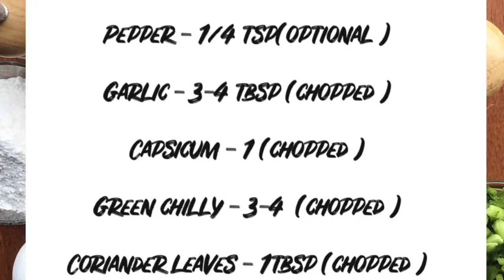Chinese Chilly Chicken |Baby Amma's Kitchen | Easy and simple recipes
Ingredients:
Chicken boneless             500 gms
Ginger garlic paste          1 tsp ( to taste )
Salt                                     to taste
Corn flour                        1 ½  - 2 tbsp ( or maida )
Egg                                     1
Capsicum                          I ( chopped )
Green Chilly                      3-4 ( chopped )
Coriander leaves             1 tbsp( chopped )
Oil                                      1 tbsp & to deep fry
Onions                              1 (finely chopped)
Celery                               1 stalk ( chopped  ,optional )
Spring onions                  2 -3 stalks (chopped ,optional )
Tomato ketchup              2 - 4 tbsp ( to taste )

Method  :
First marinate the chicken with ginger garlic paste , salt, egg, cornflour for 30 minutes.
Then deep fry and set aside.
Fry green chilly  and garlic seperately and keep aside.
In a pan heat oil fry onions   till brown.
Then add  capsicum( if adding spring onions, celery time to add) ,fry well.
 Throw in the fried chicken pieces  and add ketchup and  ,make sure the pieces are well coated with the sauce.
Garnish with already fried garlic ,green chilly and coriander leaves.
Serve hot.